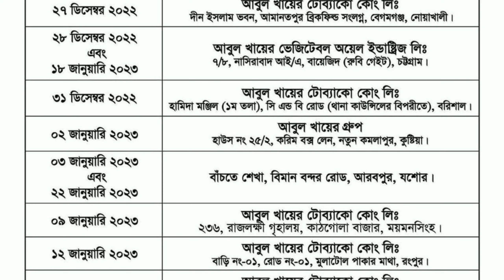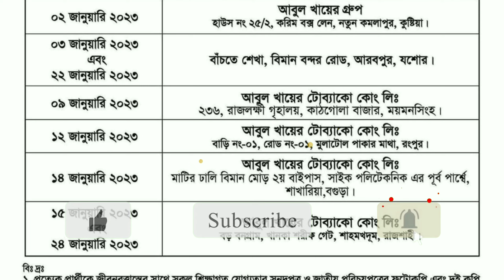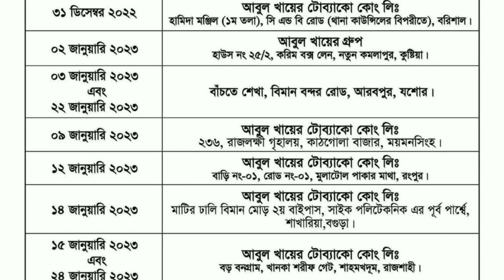Abul Khair Group Job Circular 2022 | BD Jobs Circular Today | BD Career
abul Khair group
bd career